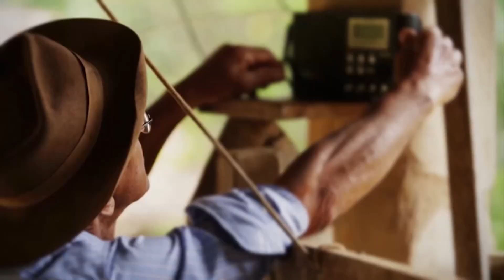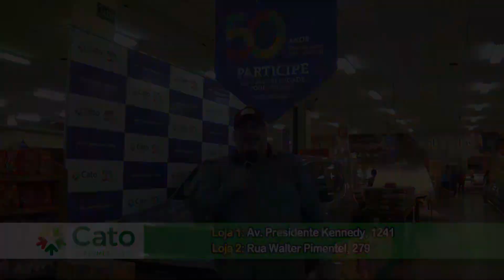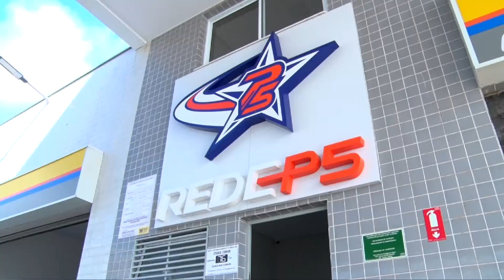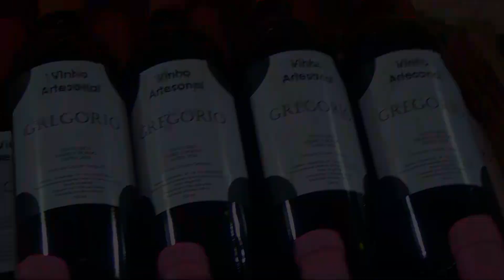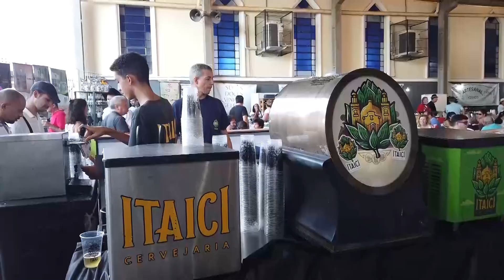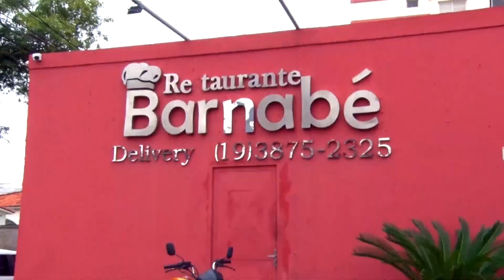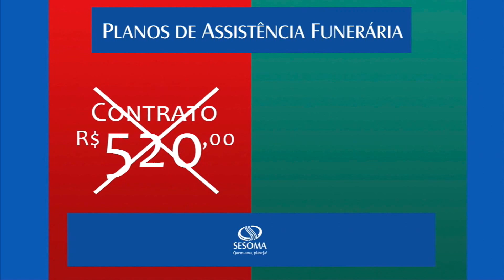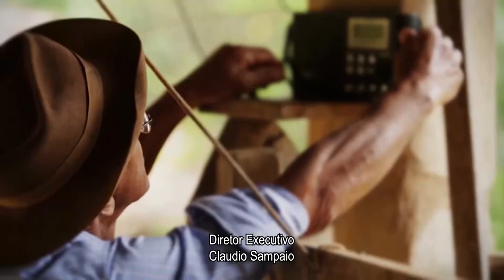Ranchinho do Sinhá - EP53 MARIA PAULA ANGARTEM E MARCUS GUT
APRESENTAÇÃO: Fábio Portes de Almeida

PARTICIPAÇÃO: Maria Paula Angartem / Marcus Gut

Fiquem ligados em nossas mídias sociais @ranchinhodosinha